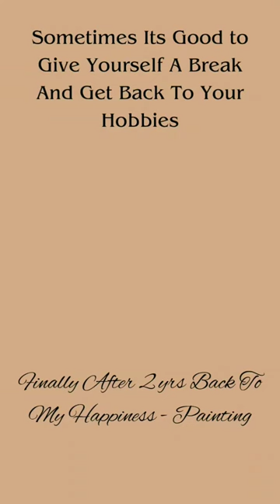Amid Of the Busy Schedule.. Giving Myself a Therapy Of My Hobby-Painting🎨